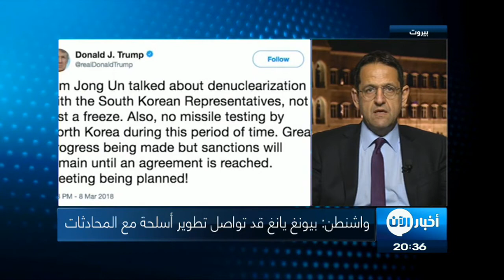شرح مفصل | ترامب يوافق على لقاء زعيم كوريا الشمالية في ايار المقبل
شاهد آيضا:
قيادي بعثي يفضح تاريخ آل الأسد!؟
معنا عبر الاقمار الصناعية من بيروت د. سامي نادر أستاذ في القانون والعلاقات الدولية